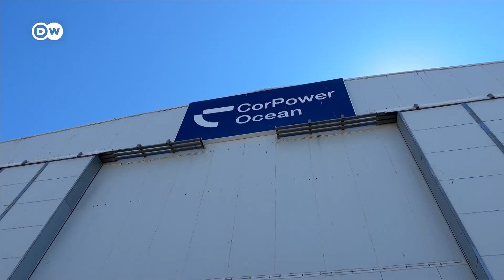Empresa sueca genera energía con las olas en aguas de Portugal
En Portugal, una empresa sueca prueba una boya capaz de generar tanta energía como una central undimotriz convencional. Aseguran que la energía de las olas moverá el continente en el futuro. Un aporte a la carrera por la sostenibilidad.